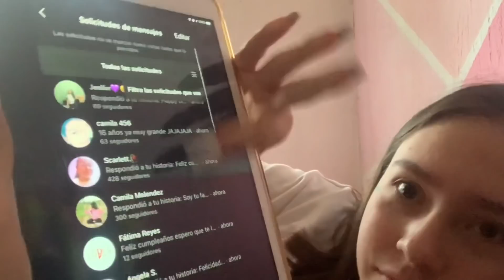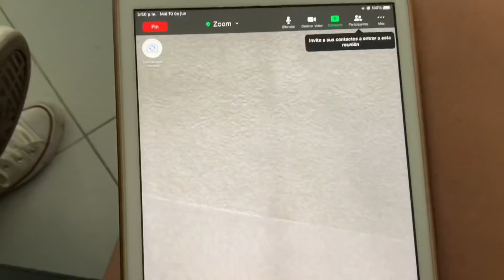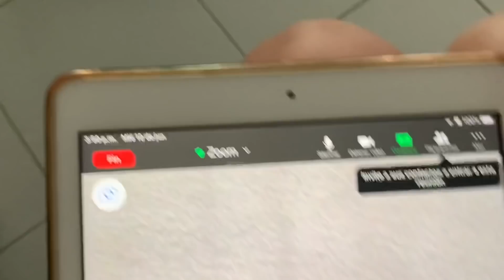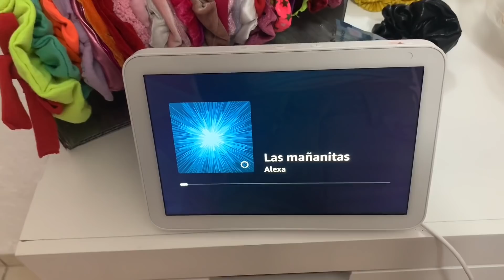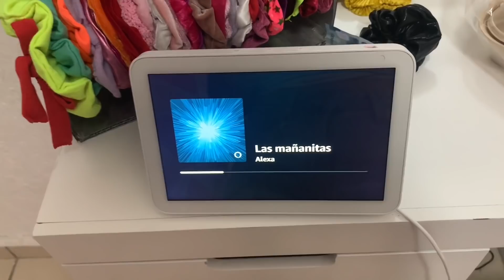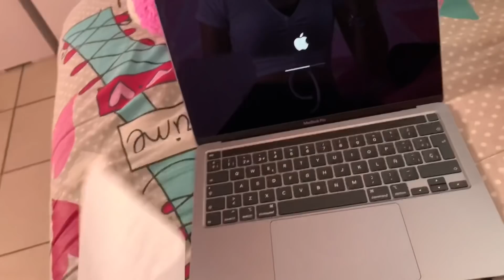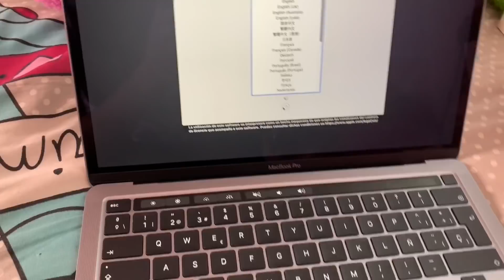VLOG DE MI CUMPLEAÑOS🎂🎁- Evelyn Rangel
En verdad muchas gracias por todo! Fue el mejor cumpleaños que he tenido

Si quieren ver más sobre mi vida